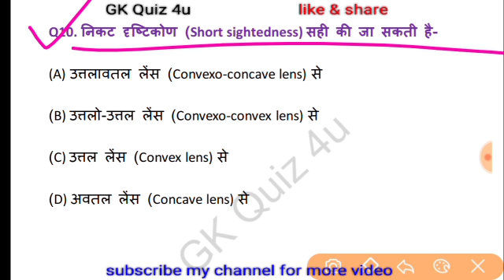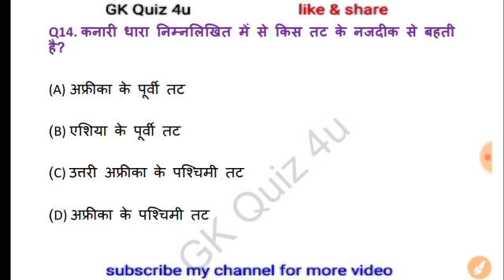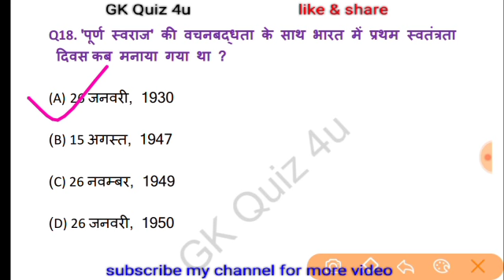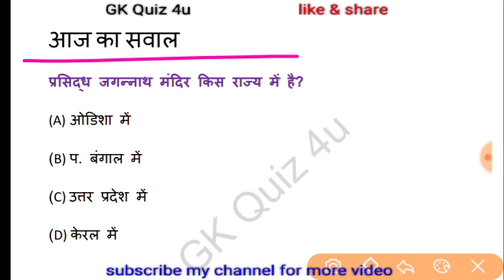बिहार दरोगा प्रतियोगिता परीक्षा Very Important gk question and Answers in hindi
बिहार दरोगा प्रतियोगिता परीक्षा Very Important gk question and Answers in hindi CurrentAffairs gkinhindi importantgkquestions gkquestionanswer questionsandanswers gkquestionsinhindi
नमस्कार दोस्तों... इस Video में मैं Top 25 science & general awareness के महत्वपूर्ण प्रश्नों का चर्चा किया हुँ। जो GROUP D, SSC GD, RPF, UP POLICE, VDO, RAILWAY, SSC CGL, CHSL, MTS और सभी परीक्षाओं के लिए बहुत ही महत्वपूर्ण है। मै उम्मीद करता हूँ कि आपको यह Video पसंद आया होगा।
students who prepare for the UPSC civil services IAS exam (Pre, Mains) and others such competitive exams as the State services (PSCs), NDA, CDS, CAPF, SSC, CPO, Railways, banking exam (Bank PO, SSC CGL) etc.
►एकदिवसीय परीक्षाओं के लिये समान रूप से उपयोगी।
►एकदिवसीय परीक्षाओं के बदलते स्वरूप को ध्यान में रखते हुए पर्यावरण, कला एवं संस्कृति, कृषि तथा पशुपालन जैसे खंडों का समावेशन।
►जटिल एवं बोझिल विषयों को आसान बनाने के लिये चित्र, फ्लोचार्ट टेबल इत्यादि का प्रयोग।

most important general knowledge questions in Hindi 2017, gk important question in hindi,  most important general knowledge questions in Hindi pdf, 50 gk questions and answers in Hindi,  most important general knowledge questions in Hindi 2018,